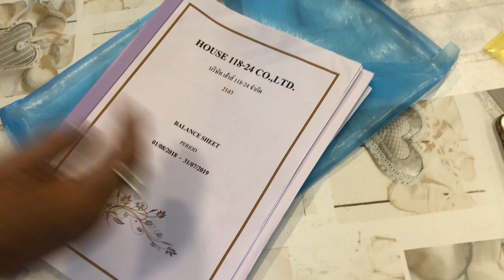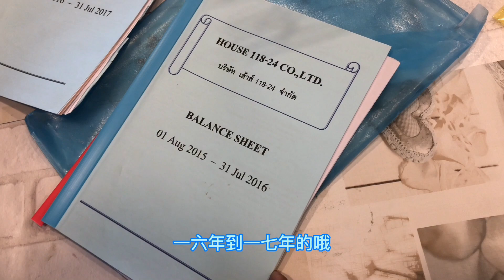中国人能买泰国的土地别墅吗？用哪种方式持有更靠谱？看看欧美老外怎么操作